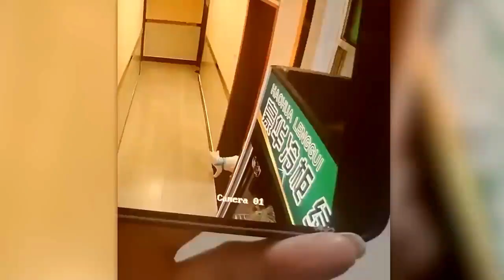Cele MAI INCREDIBILE MOMENTE filmate de camera de supraveghere